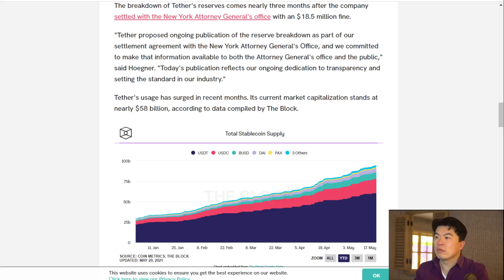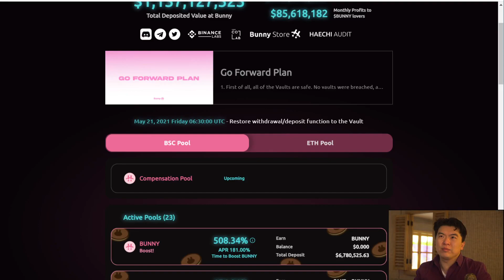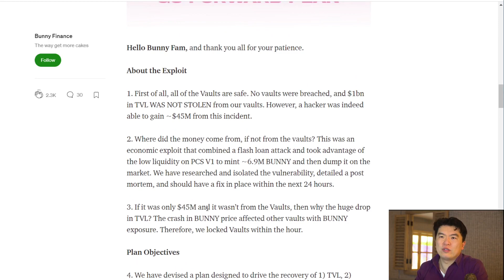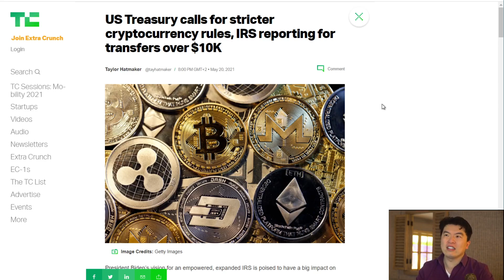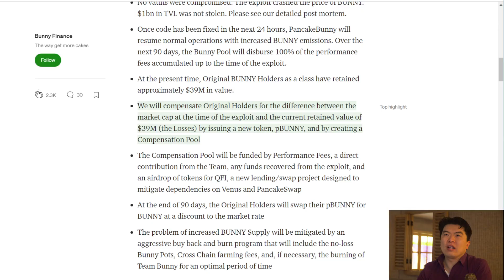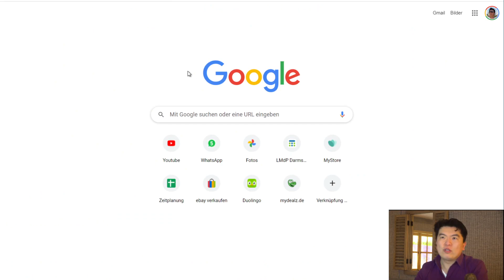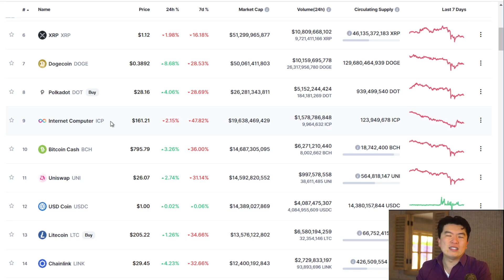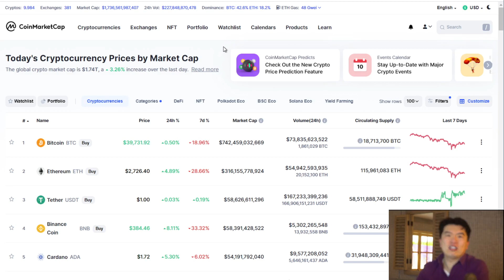PancakeBunny Wiedergutmachungsplan, USDT und Einsteigerplan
Heute im Crypto Cafe :
Der Entschädigungsplan von Bunny, die USDT Stablecoin und wie könnte man jetzt in crypto einsteigen.